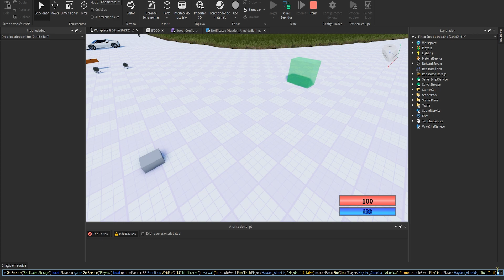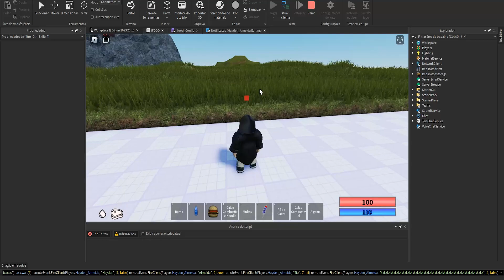Roblox - Sistema de Notificação (Notification System)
Selling this Notification system for Roblox!
Msg/add me on DISCORD: haydenalmeida